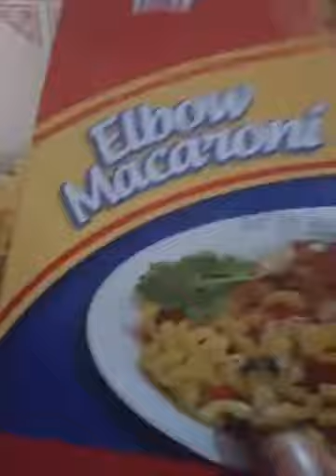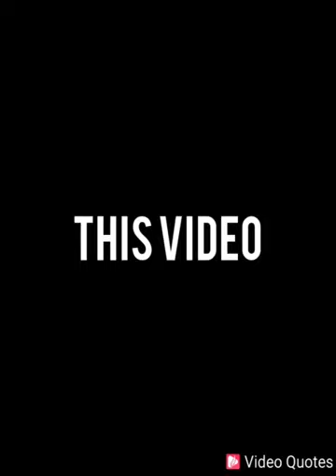Special macaroni || lahori kitchen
In this video I will show you the basic and easy recipe which you can easily follow.

Keep watching videos love you all❤️